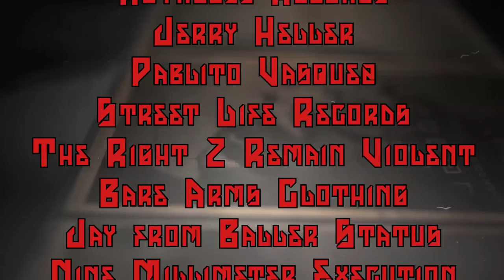Planet Asia Feat. Willie The Kid & Fashawn "Fuck Rappers" (Draft 2 Leak)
Mensrea Music Presents:

Planet Asia
featuring:
Willie the Kid
and Fashawn
"FUCK RAPPERS"

Produced by
SICFUC
Felony Fights
& KUSH EXPRESS

Directed by
Dr. Zodiak

Special Thanks To:
The Sicfuc Occult
Felony Fights Mobb
Danny Laughlin Senior
Ghost
Bobby Blue Ballz
Solo
Ruthless Records
Jerry Heller
Pablito Vasquez
Street Life Records
The Right 2 Remain Violent
Bare Arms Clothing
Jay from Baller Status
Nine Millimeter Execution
Cage Vs Cons
Gangster of Love Oldies
Soulside Oldies
Oldies Bible
Jose Ho-Guanipa
Sound Daddy
Layla Lu
Tony Ciavarro
Slow Down Clothing
Team Estrada
C.S.U.L.A.
Alan Bloom
Bridgitte Murnane
Matt Gatlin
Buc Fifty
12 0 Clock Brooklyn Zu
Royal Flush
Blue Sky Black Death
9th Prince of Killarmy
Killah Priest
Strae Dog
Ras Kass
Three 6 Mafia
Chilly Chill
D. Salas
Killa Sha R.I.P.
Mikee "Needles" Hernandez R.I.P.
Ralph A'au R.I.P.
Mad Illz - Grind Time